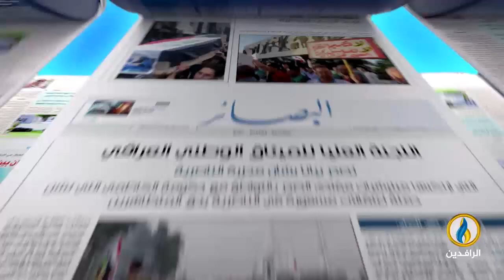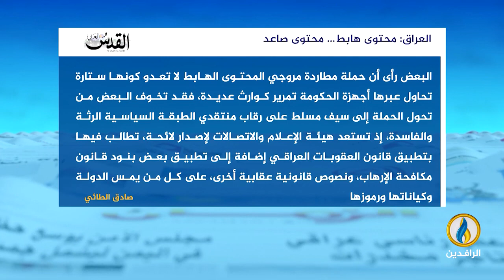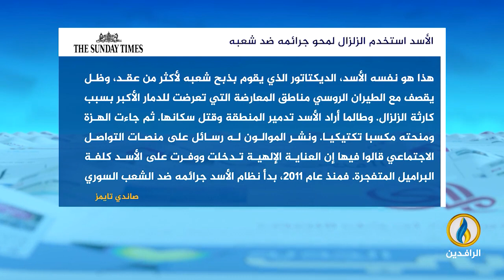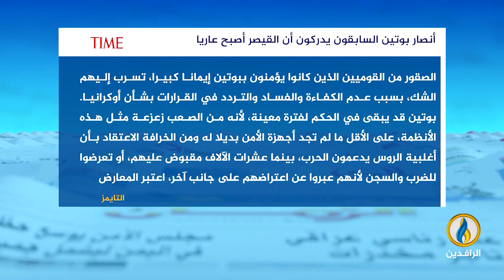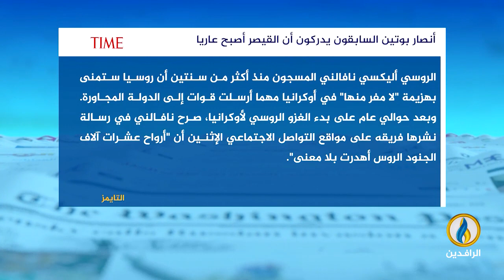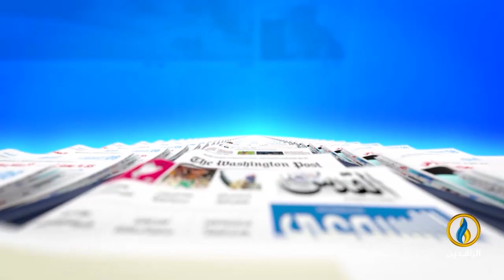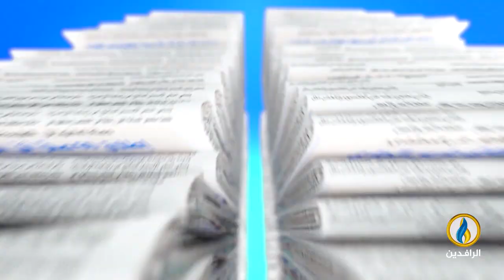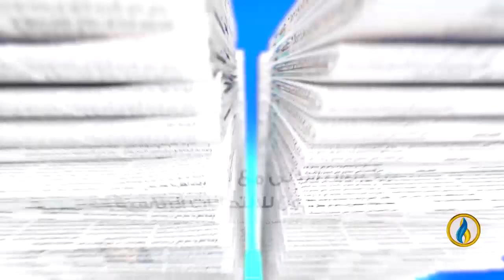صدى_الأقلام | 21 - 2 - 2023